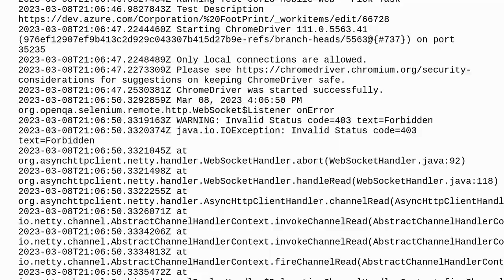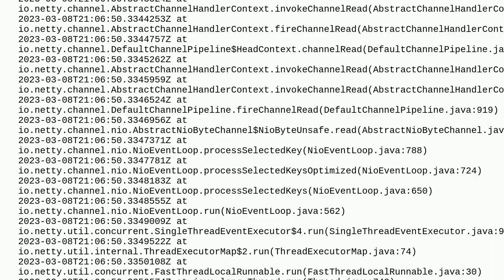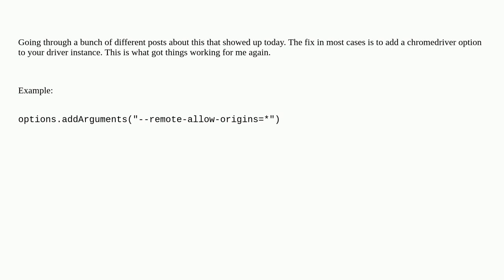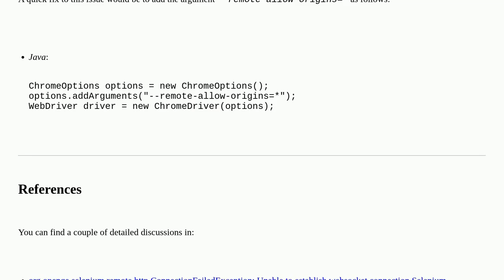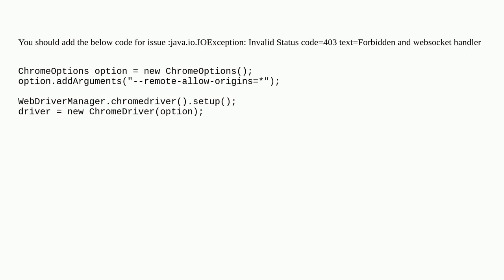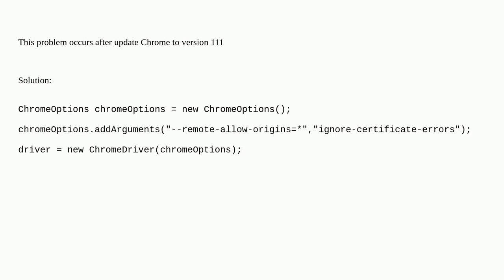Java.io.IOException: Invalid Status code=403 text=Forbidden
A special thanks goes out to the awesome community

  selenium-webdriver google-chrome